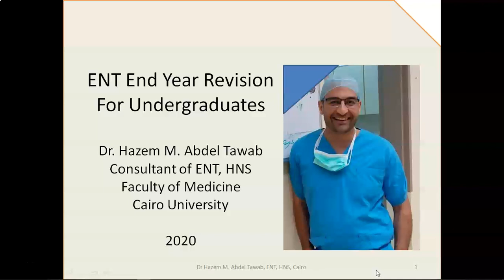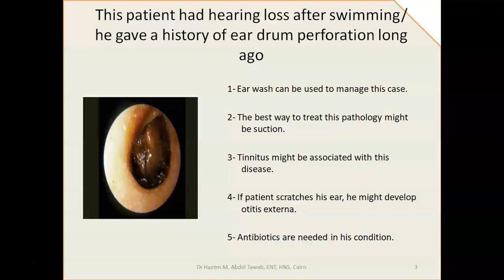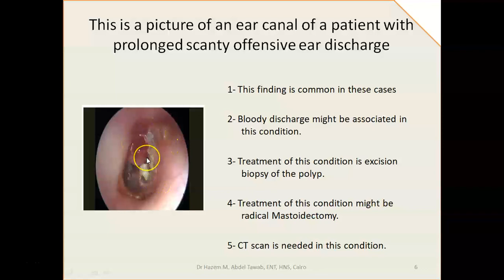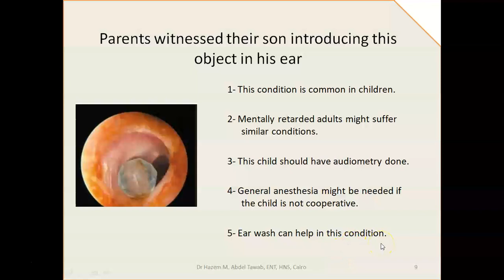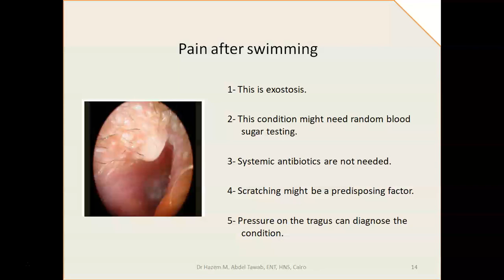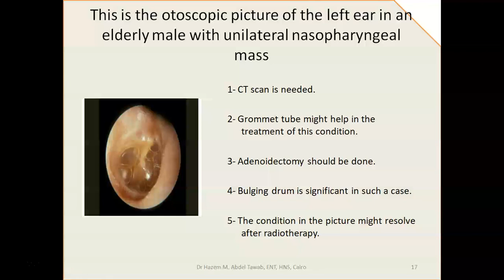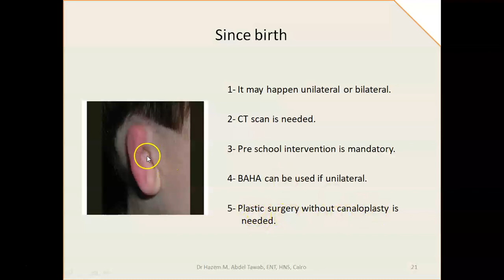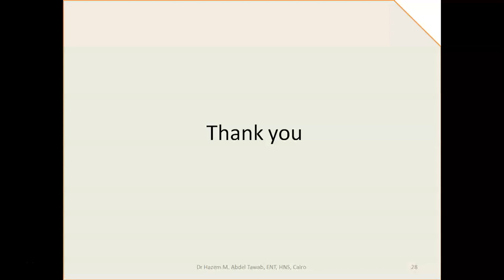ENT End Year Revision for Undergraduates (2)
This is the second lecture in training for practical end year exam.
It includes theoretical background and impact on cases as well.